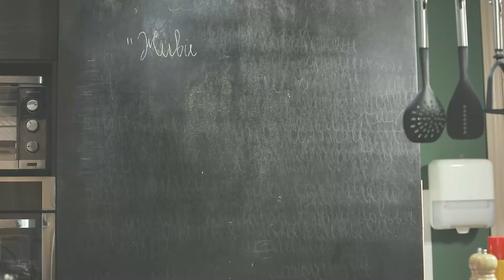Живи со вкусом. ORIFLAME